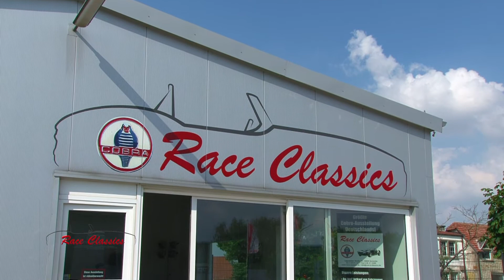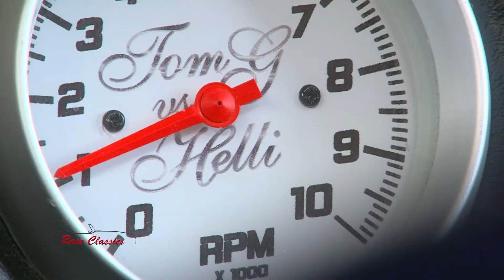RaceClassics Image Film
Race Classics der größte Automobilhändler in Deutschland für Cobra Automobile